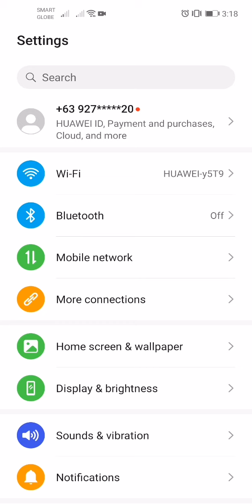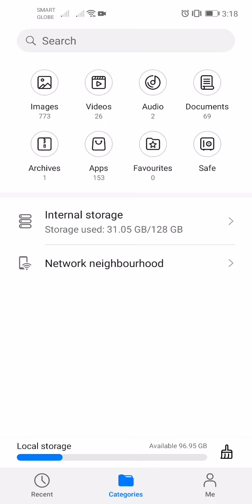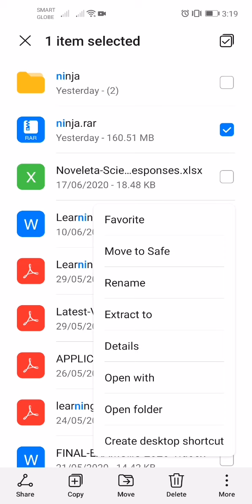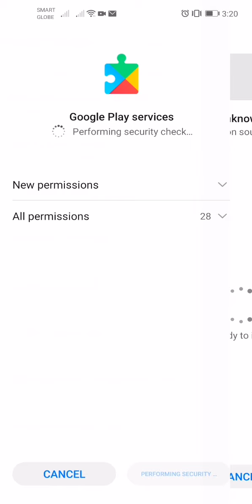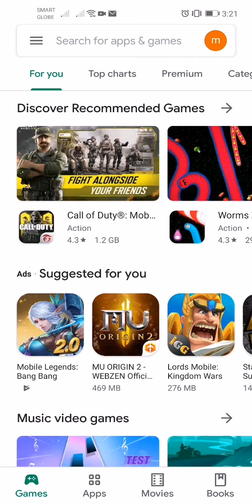Easy steps to install Google services to Huawei phones like 7i